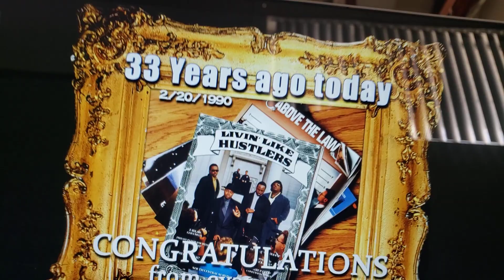Above The Law: Living Like Hustlers album turns 33 years old today